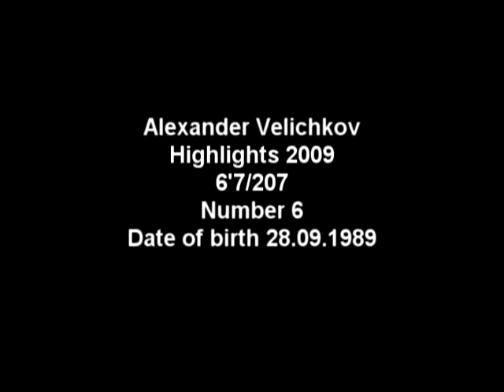Alexander Velichkov Basketball Highlights 2009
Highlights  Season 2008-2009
197cm/100kg.